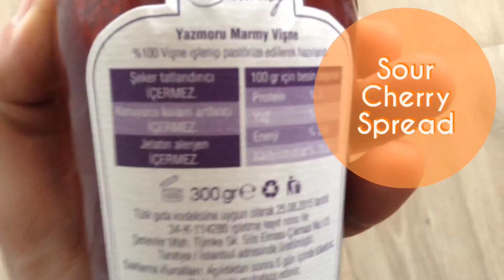Unboxing: Pure Fruit Spreads from YazMoruMarmy (Saf Meyve Marmelatları / Καθαρό Μαρμελάδες Φρούτα)